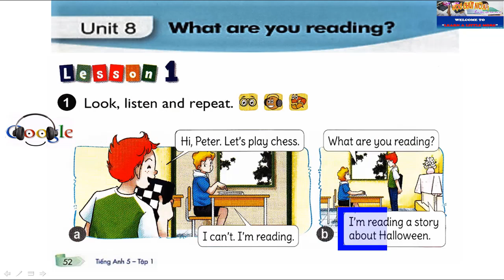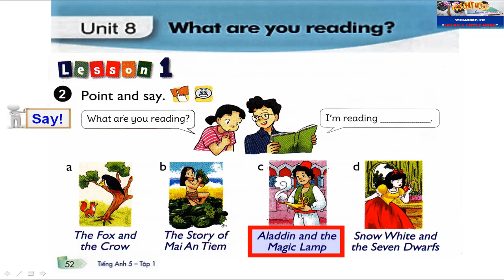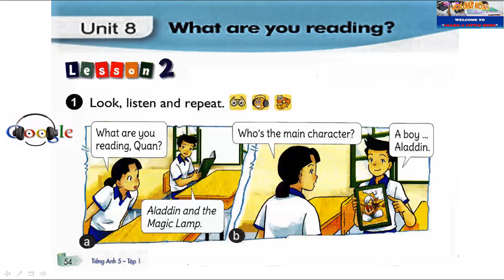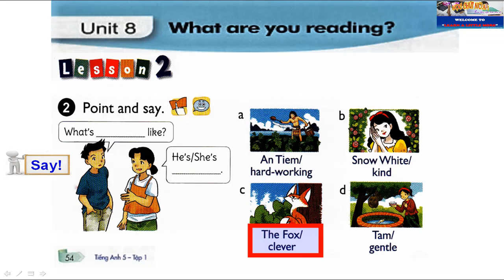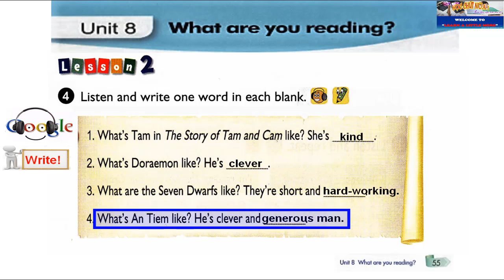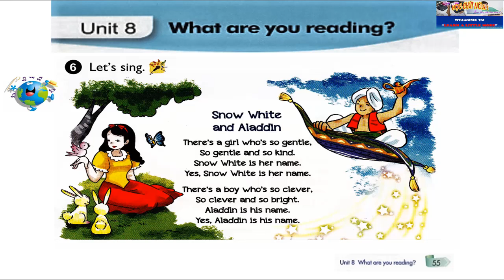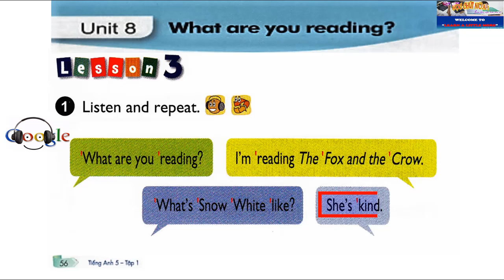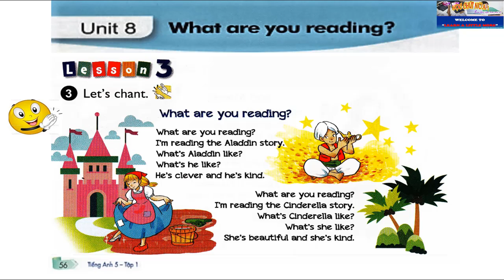Tiếng Anh lớp 5 Unit 8 What are you doing?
Tiếng Anh lớp 5 biên tập sinh động với phần làm nổi bật rất dễ chú ý, rất dễ theo dõi, mời quý phụ huynh, các em, các cháu nhập các tên gọi của các tài liệu, video này trên kênh youtube để học nhé